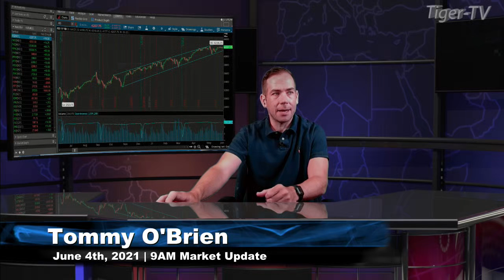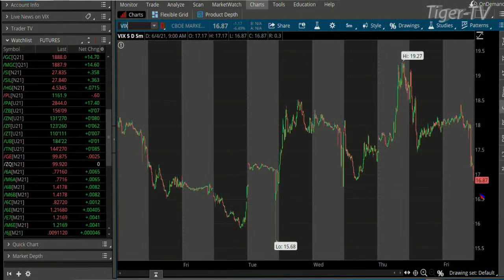June 4th, 9AM ET Market Update on TFNN - 2021